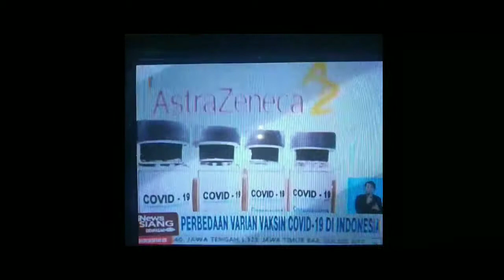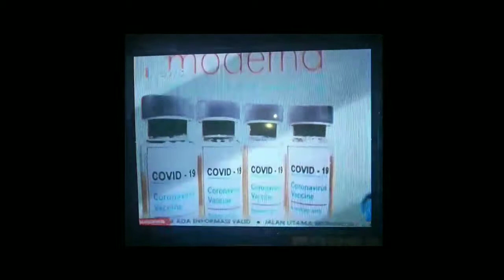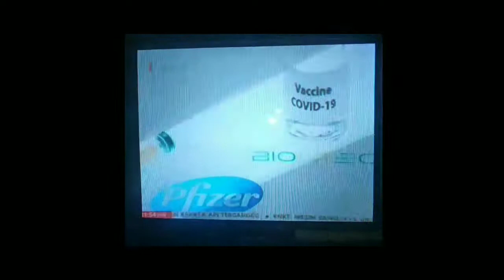Perbedaan Varian Vaksin Covid-19 Di Indonesia Inews Siang